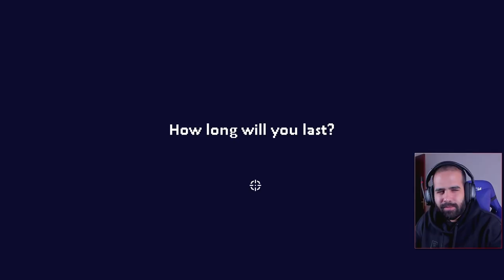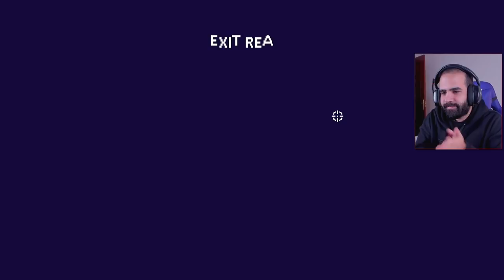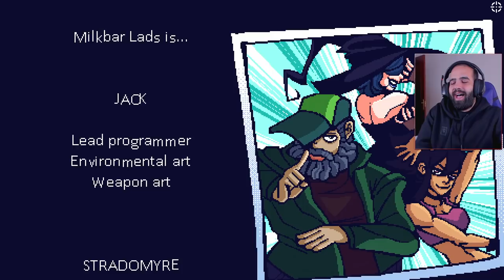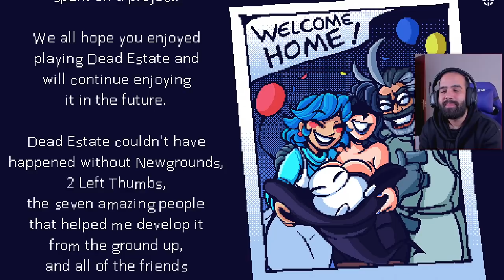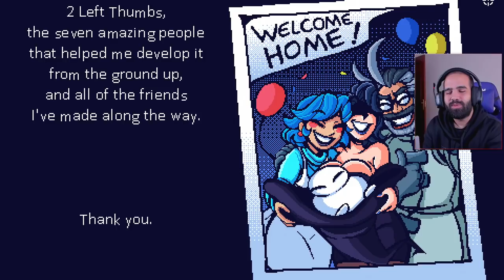LOOP RUN + TRUE ENDING con LUIS • Dead Estate